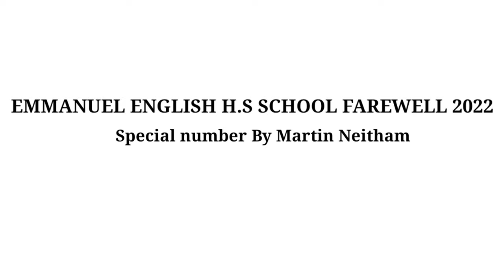Martin Neitham || Live || Emmanuel English H.S School Farewell 2022